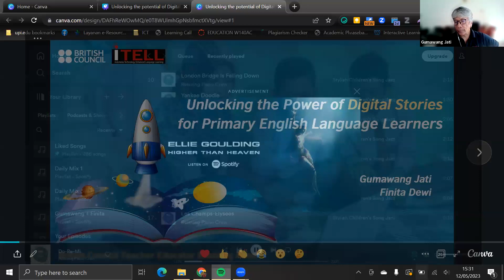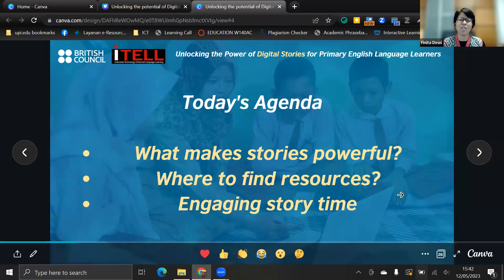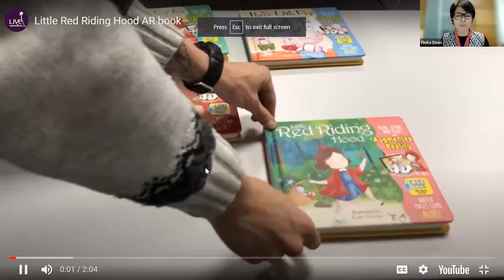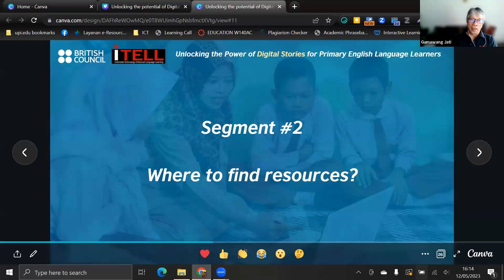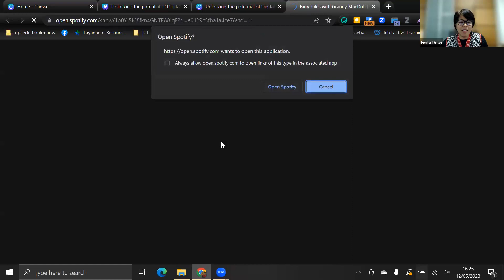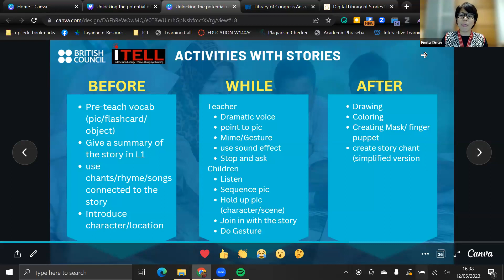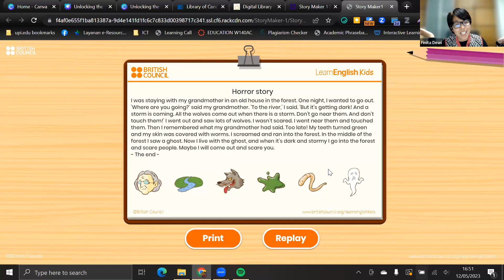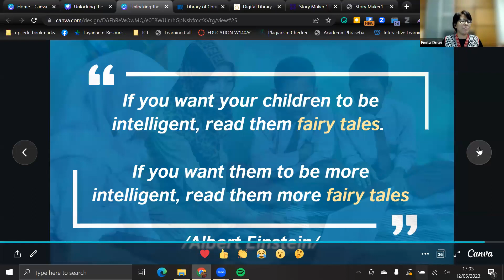Unlocking the Power of Digital Storiesfor Primary English Language Learners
What makes stories powerful?
Where to find resources?
Engaging story time